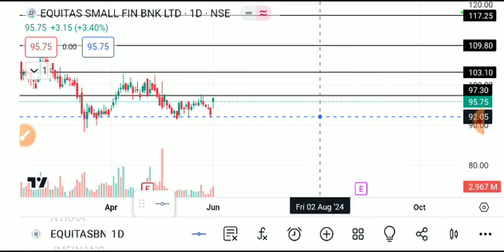EQUITAS SMALL BANK SHARE LATEST NEWS TODAY,EQUITAS SMALL BANK SHARE ANALYSIS,EQUITAS SMALLBANK SHARE